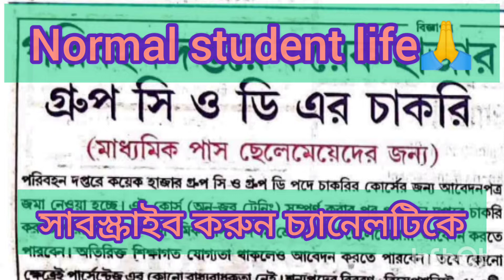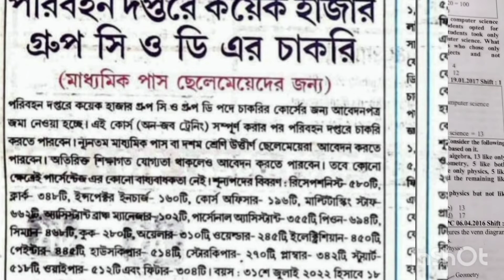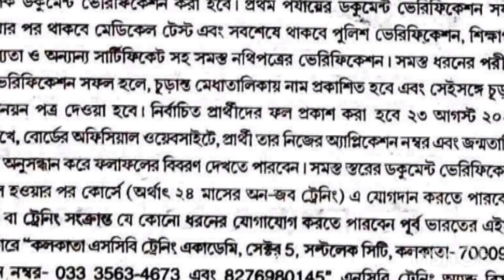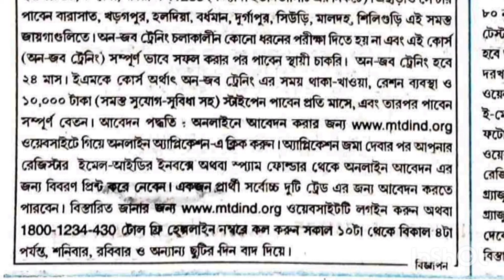মাধ্যমিক পাশে গ্রূপ ডি পদের চাকরি। পরিবহন দপ্তরে গ্রুপ ডি চাকরির সুযোগ (@Normal student life).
inthis video I sawing government job, group d, madhyamik pass candidates applicant.

নতুন চাকরির আবেদন।

# মাধ্যমিক পাশে গ্রুপ ডি পদের চাকরি
পরিবহন দপ্তরে গ্রুপ ডি পদের আবেদন
নতুন চাকরির খবর
Normal student life
kb vacant vlog
NORMAL STUDENT LIFE
মাধ্যমিক পাশে গ্রুপ ডি পদের আবেদন